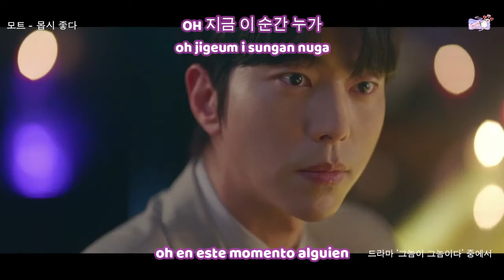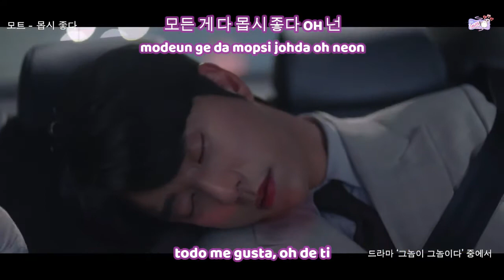MOTTE (모트) – So Much Into You (몹시 좋다) [MEN ARE MEN OST PART 3] |Sub español |Hangul |Romanizacion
✽ LÉEME ✽
✽ MOTTE (모트) – So Much Into You (몹시 좋다) [MEN ARE MEN (그놈이 그놈이다) OST PART 3] |Sub español |Hangul |Romanizacion

• Artista: MOTTE (모트)
• Korean Title: 몹시 좋다
• English Title: So Much Into You
• Fecha: Julio 27, 2020
• Genero: K-Pop / OST / Folk
• Label: MOST CONTENTS
• Single: MEN ARE MEN (그놈이 그놈이다) OST PART 3